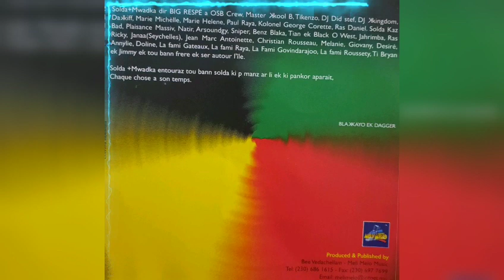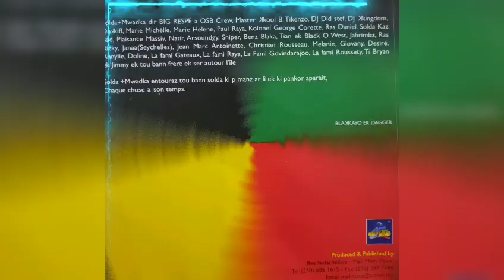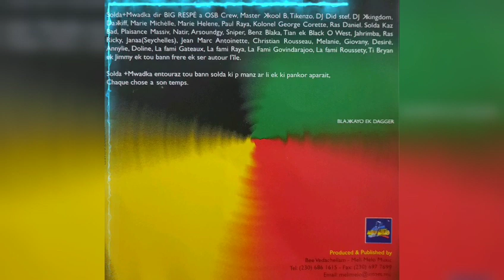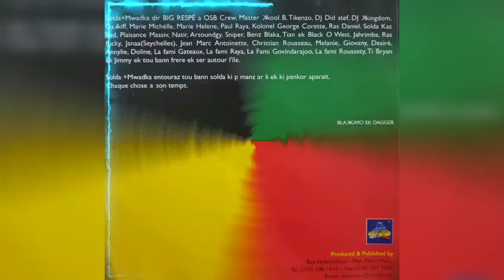Ultimatum & Blakkayo : Mo Mifa